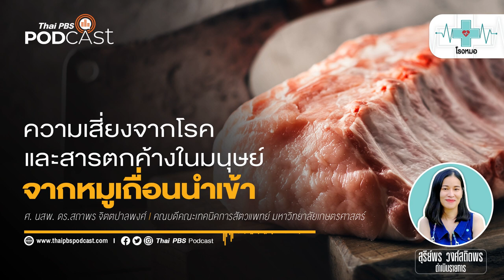ความเสี่ยงจากหมูเถื่อนนำเข้า | โรงหมอ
ช่วงที่ผ่านมาราคาเนื้อหมูภายในประเทศสูงขึ้น ทำให้ผู้ประกอบการต้องหาวิธีลดต้นทุนเพื่อให้ขายได้ราคาดี วิธีหนึ่งที่เลือกใช้คือ การนำเข้าหมูจากอเมริกา ยุโรป และประเทศเพื่อนบ้านที่มีราคาถูกกว่าด้วยวิธีการ "ลักลอบ" นำเข้าประเทศโดยไม่ผ่านการตรวจสอบจากด่านตรวจและกักกันโรคจากหน่วยงานภาครัฐ ซึ่งเรามักได้ยินชื่อที่เรียกว่า

ความมักง่ายและเห็นแก่ตัวของผู้ประกอบการบางราย ไม่เพียงแค่สร้างความเสียหายต่อมูลค่าทางเศรษฐกิจ แต่ยังเป็นการทำลายอุตสาหกรรมหมูตั้งแต่การผลิตจนถึงการจำหน่าย คือ การระบาดของโรคอหิวาต์แอฟริกาในสุกร (African Swine Fever : ASF) แม้เป็นโรคที่ไม่ติดต่อสู่คน แต่หากระบาดจะทำให้หมูตายเป็นจำนวนมาก ไม่มีวัคซีนป้องกัน ที่สำคัญเชื้อนี้มีความแข็งแรงในสิ่งแวดล้อมสูงมาก

ไม่เพียแค่หมู มนุษย์ก็ยังได้รับผลกระทบจากหมูเถื่อนเช่นกัน ความเสี่ยงจากเรื่องนี้มีอะไรบ้าง รายการ โรงหมอ เล่าให้ฟังค่ะ

คุยกับ: ศ. น.สพ. ดร.สถาพร จิตตปาลพงศ์ | คณบดีคณะเทคนิคการสัตวแพทย์ มหาวิทยาลัยเกษตรศาสตร์

เว็บไซด์, แอปพลิเคชัน, โซเชียลมีเดีย และพอดคาสต์ช่องทางอื่น ๆ ของ Thai PBS Podcast